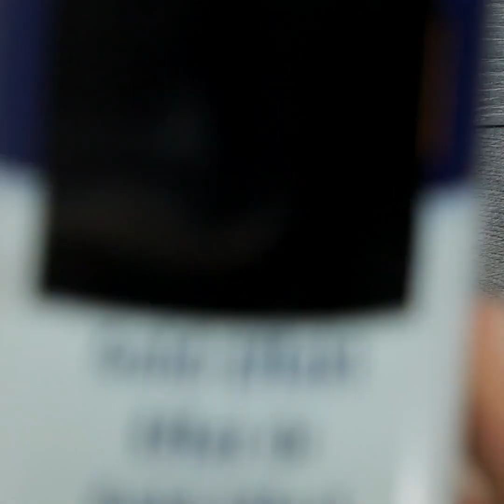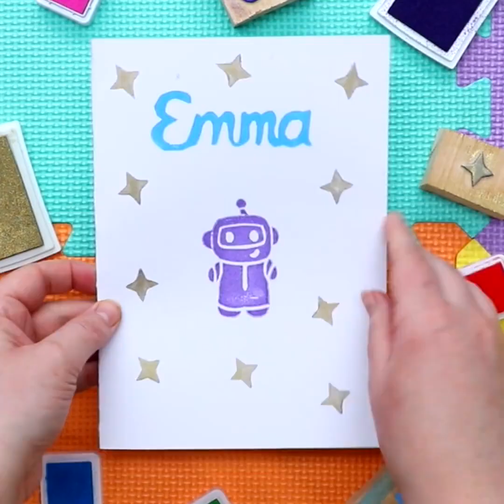10 Sci-Fi Crafts You Have To Try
We all know someone who just can't get enough sci-fi action! These are the crafts for you, whether it's Star Wars or steampunk, we've got you've covered!